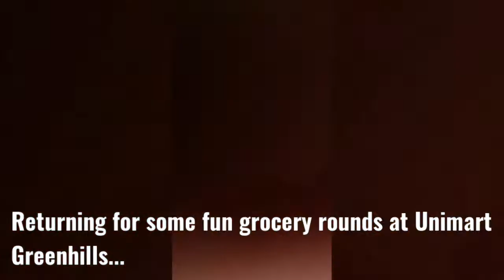Spider-Man Travels: Another May '22 Unimart Greenhills Adventure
Enjoying fun groceries the 2nd time around as Spidey spreads more good vibes and smiles here at Unimart Greenhills! Time to buy those items from our list while briging good vibes to crea pals and shoppers! And of course, our supermarket trip wouldn't be complete without some Cheesecake Halohalo treats at Macao Imperial Tea!